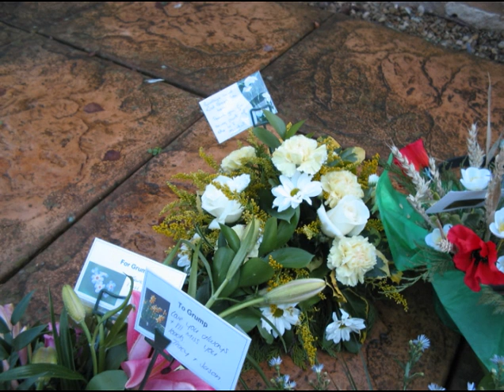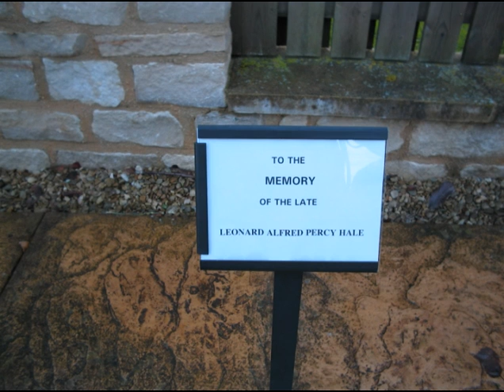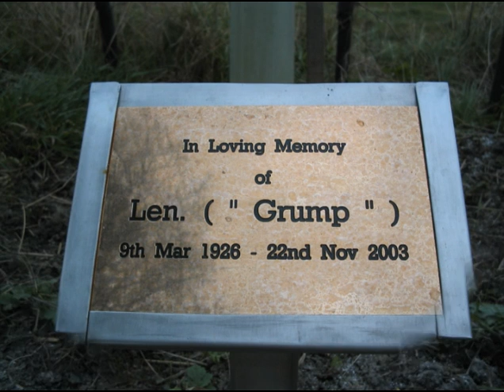A Heartbeat Away by The McGanns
In memory of my Grand Father "Grump" (Leonard Alfred Percy Hale)